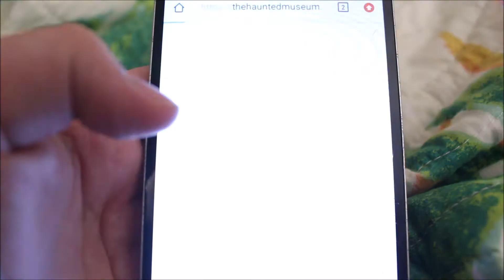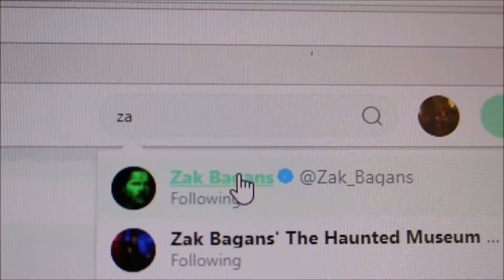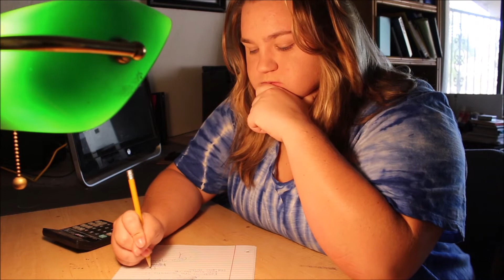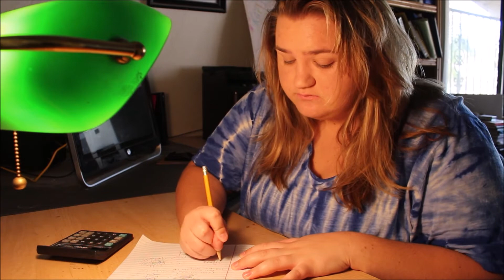TYPES OF GHOST ADVENTURES FANS!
This is my first video in 3 years on this channel and I am beyond excited to be back. I hope to make content you all like, but most importantly put a smile on your face. Please remember this video is for comedy purposes only and should not be taken seriously as these "types" do not reflect any specific individual (if anything they reflect myself haha). :)
Instagram and twitter: @KarliShoop